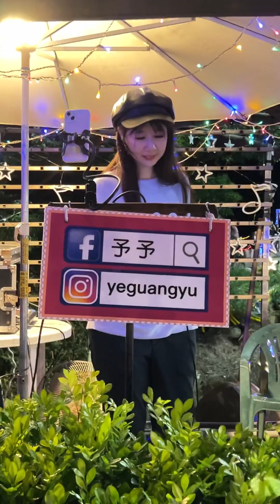予予（靠近一點點）